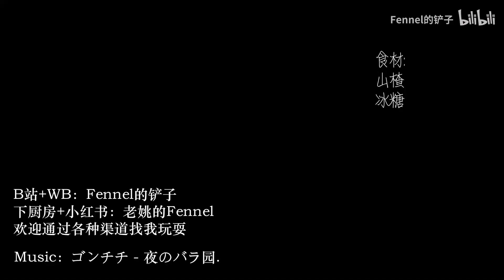【Fennel】秋冬一定不要错过的山楂酱呀！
上高中的时候，妈妈的同事送给我们一盒山楂酱，觉得很好吃于是自己也开始研究起来。说简单其实也不简单，每次去核去蒂手都得疼上半天，不仅如此，做法上也有诸多讲究
一开始直接加水煮，但是做出来颜色真的惨不忍睹，红棕色，一点卖相也没有。而且每次加水也不知道该加多少。
再后来就是隔水蒸，颜色确实好看了很多，但是水加多了就会变稀，最后索性就不加水了，结果发现恰到好处！
每次饭后我都喜欢来一小碗，放到微波炉里转两圈，又酸又甜真的特别好吃